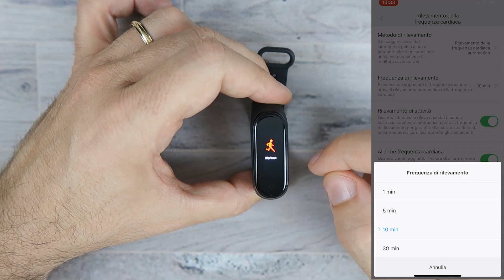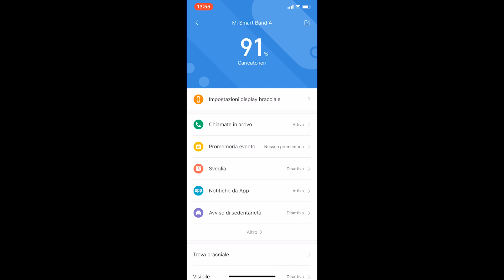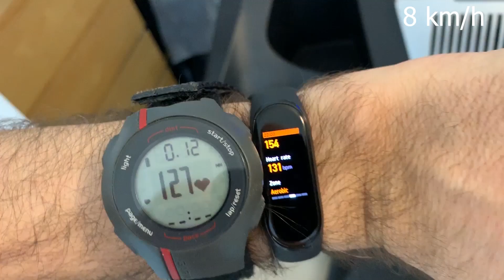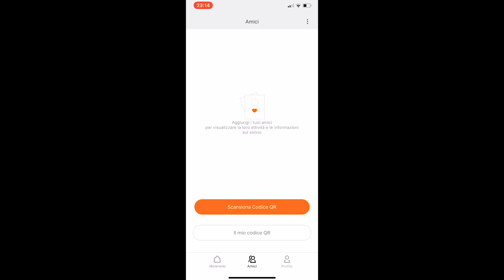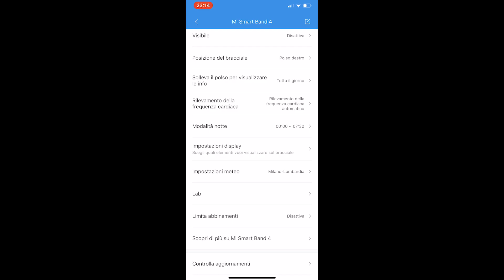Recensione Xiaomi Mi Band 4: la fitness band definitiva?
Appena uscita già un grande successo. E' la Mi Band 4 di Xiaomi, in questa nuova versione con tanto di display a colori. Come andrà? Scopriamolo insieme!

Guarda: "Mi Watch VS Apple Watch 5: gemelli diversi"